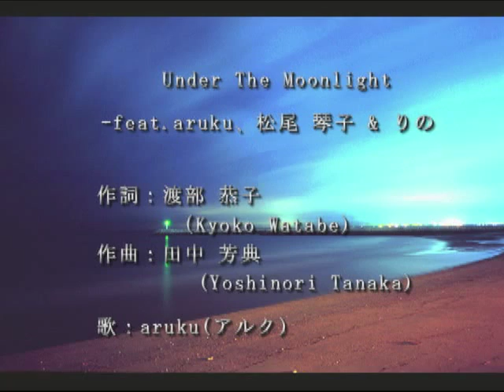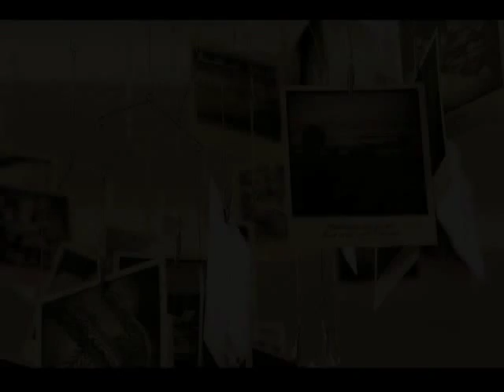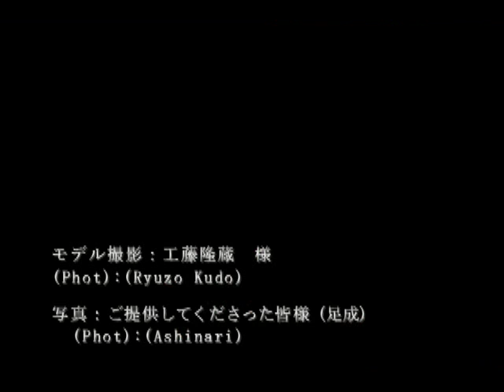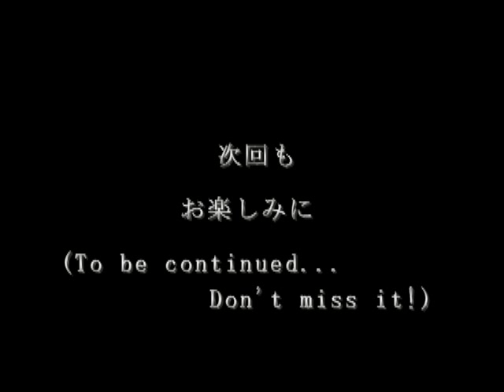Under The Moonlight(Original by 田中芳典) -feat. aruku(Vocal)、松尾琴子(A.Sax)、りの(Piano)-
無料・チャリティ・動画(Charity Move)

オンライン・セッション　絆

この企画は、『音楽や写真を通して、日々の生活の元気の素の足しにしてもらえれば、という気持ちと、音楽ってやっぱり良いよね！！』

というのを感じてもらいたい趣旨で作っています。

そのため、フルコーラスを無料で聴けるようにしてあります。

色々な日本人ミュージシャン、写真家、作家を知っていもらいたい。また、時代を越えて愛される日本の曲を紹介させてもらう事で、日本の良さを知ってもらえればと思います。

それが、日本の本当の意味での復興に繋がると信じています。

ブログ(今までコラボしている方々で、ブログをお持ちの方)
作曲、編曲家 兼ギタリスト　田中芳典（タナカ ヨシノリ）

ヴァイオリニスト　松浦優樹

第五楽章(chapter 5)

Under The Moonligh t-feat.aruku、松尾琴子(Kotoko Matsuo) 、りの(Rino)

作詞：渡部恭子（Kyoko Watabe）

作曲(Music)＆編曲(Arrangement)：田中芳典（Yoshinori Tanaka）

動画は占いなどで言われる、月＝女性のイメージをベースにまとめています。

歌（Vocal）：aruku(アルク)

ギター(Guitar)：田中芳典(Yoshinori Tanaka)

アルト・サックス(Alto Sax)：松尾琴子(Kotoko Matsuo)

ピアノ(Piano)：りの(Rino)

ピアノはSynthogyのIvory2

ベースはSpectrasonicsのTrilian。

ドラムはStyrus RMXとN.IのBattery3。

使用ギター：黒澤哲郎　氏　製作　クラシックギター
（Used Guitar :Classic Guitar　Produced by Tetsuo Kurosawa)

弦はダダリオ・プロアルテのノーマル（Daddario Pro Arte Nomal）。
3弦のみトマティート(except 3rd Strings =Tomatito's Strings 3rd)

レコーディング日：2013年6月3、17日&7月1日

レコーディング・スタジオ：雪月花

録音メンバー：、田中芳典（ギター、その他）、松尾琴子、りの、aruku

ミックス、マスタリング：田中芳典
(MIX & Mastering : Yoshinori Tanaka)

マイク：Audio-TechnicaのAT4050、EarthWoksのSR20、NeumannのTLM102、DPAの4099などを使用。
(Used Mic :Audio-Technica AT4050, Earthworks SR20 , Neumann TLM102 , etc)

マイクプリ：アマテラス（カフェオレーベル）
(Used MIC Pre :Amateras Produced by Cafe Au Label)

DAW：Pro Tools10、Cubase5.5
i/o：RME Fireface UCX

モデル(Model)：五十嵐 優美(Yumi Igarashi)　様

モデル撮影：工藤 隆蔵　様
(Phot : Ryuzo Kudou)

写真、動画は下記サイトでお借りしたものです。